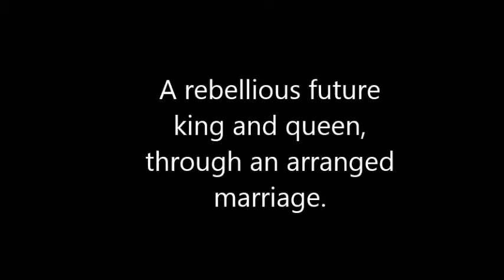Blue Blooded Trailer